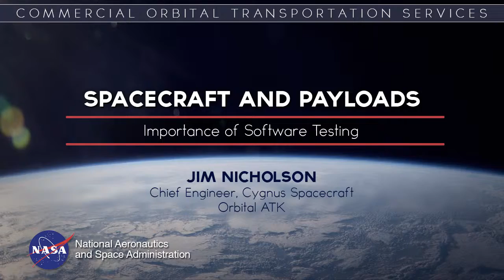Jim Nicholson: Importance of Software Testing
Jim Nicholson worked as the Chief Engineer for the Cygnus Spacecraft at Orbital ATK for COTS. Commercial Orbital Transportation Systems (COTS) was a NASA-industry partnership to develop safe, affordable, reliable space transportation access to Low-Earth Orbit. NASA was the lead investor in the COTS project, much different from traditional government-owned and operated systems. The COTS lessons are applicable to similar capability development projects and may not be suitable for traditional government contracts. Click the following link to view the entire COTS Critical Knowledge home